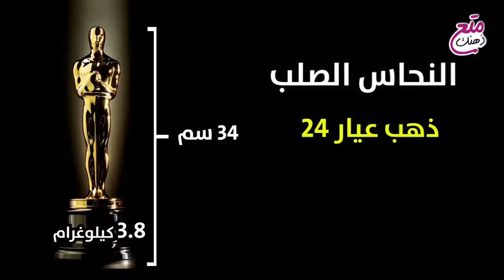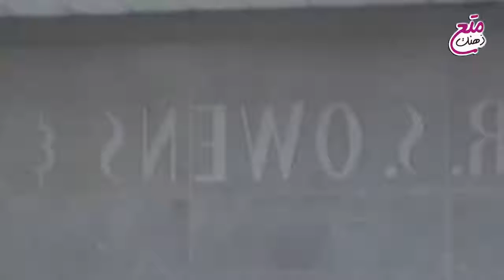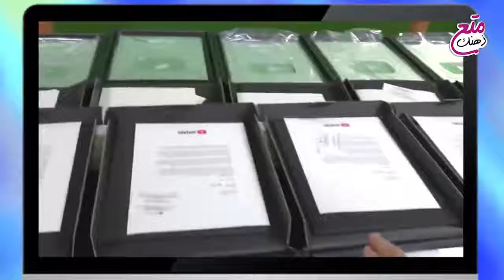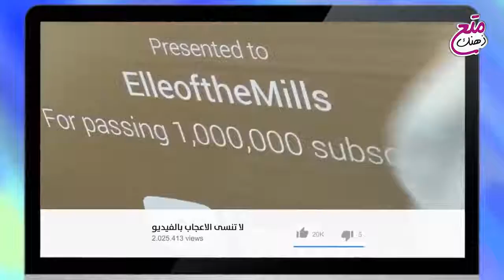كيفية صنع الدروع اليوتيوب و الجوائز الأوكسوار ... عليك مشاهدة إبداعات هؤلاء الحرفيين حقاً مذهلون...!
لا تنسو ال اشتراك و الايك👍انا اعجبك الفيديو
و الديسلايك 👎ان لم يعجبك الفيديو.